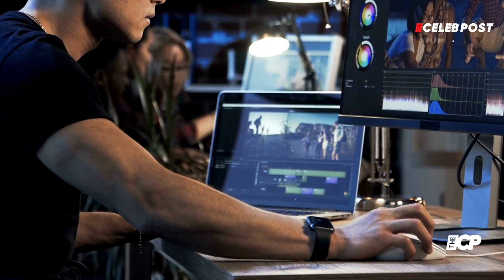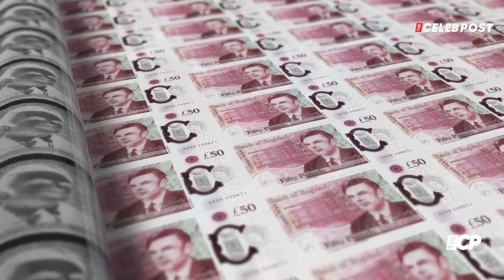‘Spider Man Across The Spider Verse’ soars with £8 2m UK Ireland box office debut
Must Watch:

Spider-Man: Across The Spider-Verse caught an impressive £8.2m for Sony during its opening weekend at the UK-Ireland box office.

spider man across the spider verse | spider man across the spider verse trailer | across the spider verse | spiderman across the spider verse